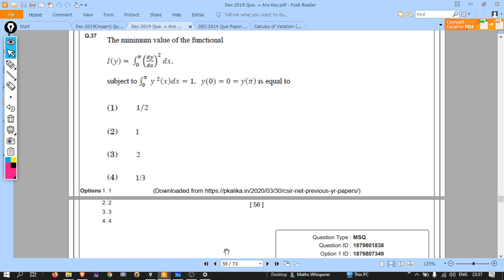COV Lect.-04: Isoperimetric Problem & Method of Solution in Calculus of Variation || P Kalika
Calculus of Variation Lecture - 4/5
Topics Covered: Isoperimetric Problem & Method of Solution in Calculus of Variation